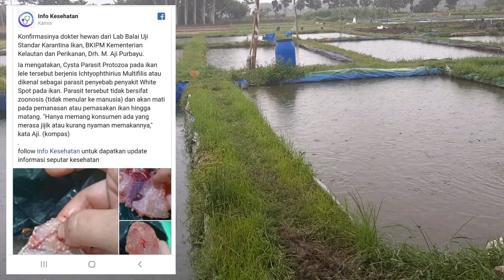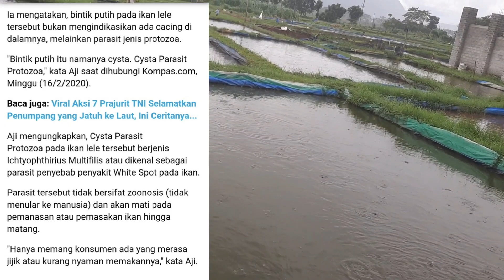Cacing pada daging lele,makanan lele tidak higenis, untung tipis yang penting higenis@kesehatan